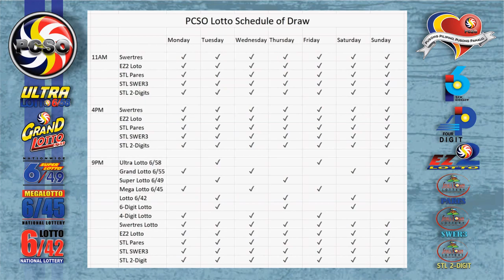Swertres|3D and EZ2|2D Lotto 5PM Draw, Friday, February 5, 2021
Here are the results of PCSO Lotto today, Friday, February 5, 2021, 5PM draw for the Swertres/3D Lotto result, and EZ2/2d Lotto Result.

Time Stamps:
00:25 - Swertres Lotto Result
00:16 - Ez2 Lotto Result